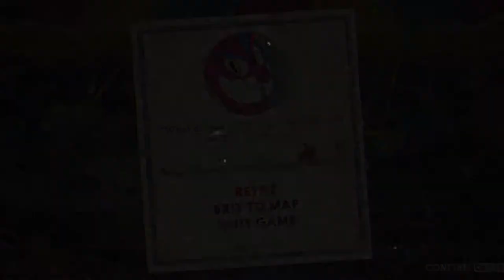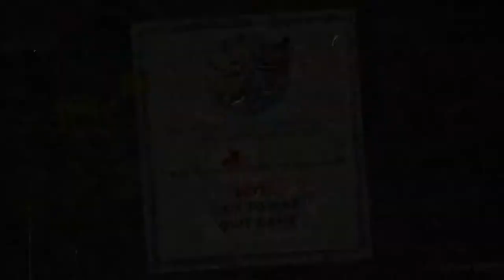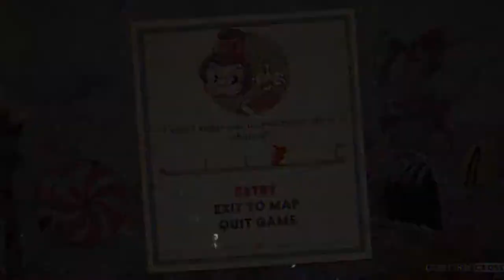Let's Play Cuphead Ep. 4: Clown Calamity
The first isle of Inkwell Isle has been taken care of. All the debtors soul contracts have been collected, but Cuphead's journey is far from over. Across the river is Inkwell Isle's amusement park! Will this be a day of fun and excitement for our friend Cuphead, or is this amusement park more than it seems? Find out today on Muscle Gerbil plays Cuphead!